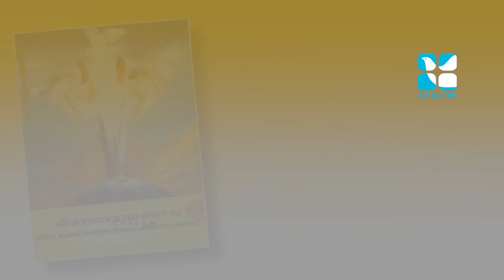രക്ഷയുടെ പാതയിൽ-13| 3rd Standard | Chapter 08 | Part-2 | Catechism Classes